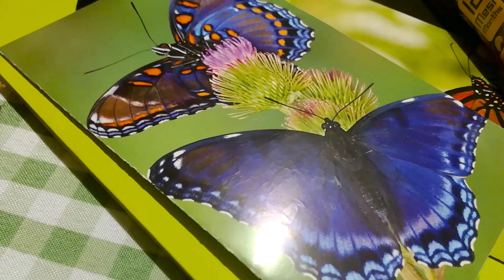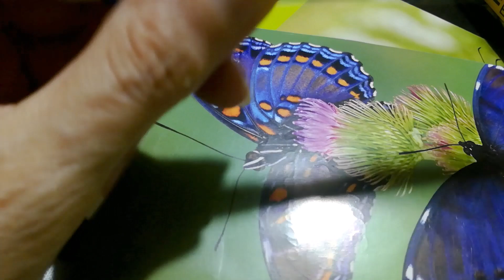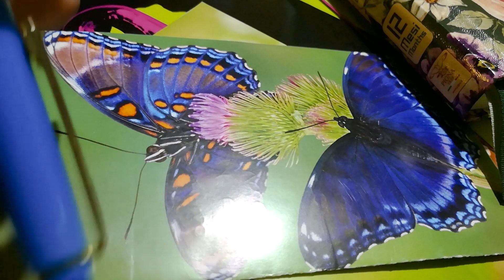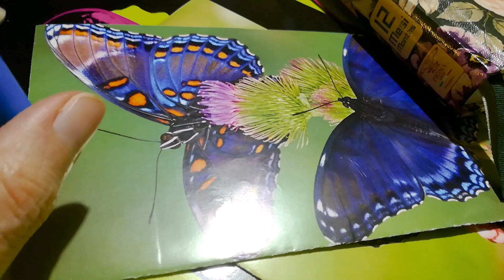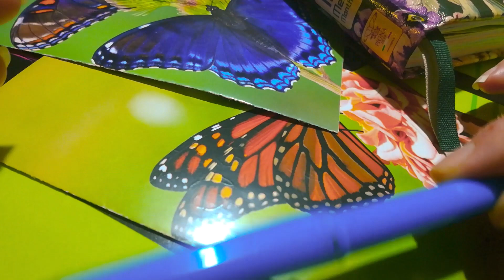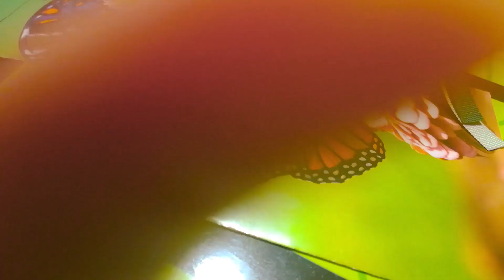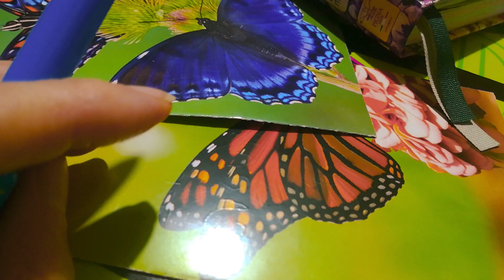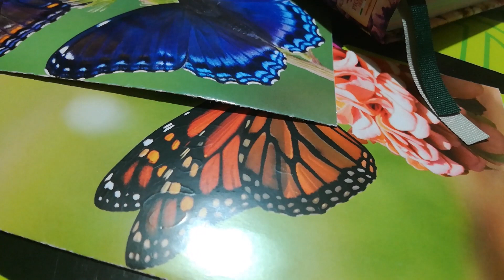TAG.50 SFUMATURE DI ME(e delle mie passioni)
I LINK DEI CANALI TAGGATI :
VI LASCIO LE 50 DOMANDE DEL TAG CHE HO IDEATO  PER CHIUNQUE VOLESSE FARLO OLTRE AI CANALI QUI ELENCATI,SPERO VI PIACCIA E VI DIA QUALCHE SPUNTO DI RIFLESSIONE !
1 DOMANDA- DOVE SEI NATO/A ?
2) QUAL'E' IL TUO SEGNO ZODIACALE?
3) C'E' UN PROFUMO DI CUI SEI TOTALMENTE INNAMORATO ORA ?
4) HAI DELLE INSICUREZZE? SE SI QUALI?
5) QUAL'E' IL TUO PIATTO PREFERITO ?
6) COSA TI SPAVENTA DI PIU' ?
7) LA CANZONE CHE VORRESTI COME COLONNA SONORA DELLA TUA VITA ?
8) PARLANDO ANCORA DI PROFUMI ,QUALI SONO LE 3 NOTE OLFATTIVE CHE PREFERISCI SENTIRE IN QUESTO PERIODO ?
9) HAI UN FIDANZATO/A O COMPAGNO ?
10) HAI UN GRANDE SOGNO NEL CASSETTO ?
11) QUAL'E' LA FRASE CHE RIPETI SPESSO A TE STESSO,SE C'E' ?
12) LA CITTA' IN CUI VORRESTI VIVERE ?
13) SECONDO TE I PROFUMI DEVONO ESSERE INDOSSATI A TEMPO E LUOGO O E' INDIFFERENTE ?
14) QUALE FIORE O PIANTA TI RAPPRESENTA ?
15) COME TI VEDI TRA 5 ANNI ?
16) SE POTESSI AVERE UN SUPER POTERE QUALE SAREBBE ?
17) PARLI QUALCHE LINGUA STRANIERA O DIALETTO ?
18) COME SI SVOLGE LA TUA GIORNATA TIPO ?
19)E COME VORRESTI INVECE CHE FOSSE LA TUA GIORNATA IDEALE ?
20) IL FILM CHE VORRESTI RIVEDERE
21) QUANTI AMICI VERI HAI?SAI DIRE IL NUMERO ESATTO?
22) DOVE VORRESTI ESSERE ORA ?
23) 3 COSE INDISPENSABILI PER TE
24) PREFERISCI IL GIORNO O LA NOTTE ?
25) C'E' UN PROFUMO O UN ODORE PARTICOLARE NEI TUOI RICORDI PIU' CARI ?
26) IL TUO LAVORO DEI SOGNI ?
27) I PERSONAGGI FAMOSI CHE PIU' HAI AMATO(REGISTI,POETI,ATTORI,POLITICI,SCRITTORI,GIORNALISTI O CANTANTI...
28) QUALI SONO LE PERSONE DA CUI TENDI A FUGGIRE ?
29) COSA TI PIACE VEDERE A LIVELLO DI SPETTACOLO E SVAGO?
30) VORRESTI CAMBIARE QUALCOSA DI TE A LIVELLO FISICO ?
31) E A LIVELLO CARATTERIALE ?
32) PREFERIRESTI ESSERE RICCO O FAMOSO ?
33) UN GRUPPO MUSICALE CHE TI FA SOGNARE DEL PRESENTE/PASSATO?
34) UNA COSA IMBARAZZANTE CHE TI E' SUCCESSA ?
35) HAI RIMPIANTI?
36) LA TUA VACANZA IDEALE?
37) UN OGGETTO CHE SALVERESTI SE LA TUA CASA ANDASSE A FUOCO?
38) IL MOMENTO PREFERITO DELLA GIORNATA?
39) SEI MAI STATO COTTO PERSO DI QUALCUNO AL PUNTO DI SENTIRTI A 2 METRI DA TERRA OGNNI GIORNO ?
40) QUAL'E' IL PENSIERO CHE TI FA PIU' RIDERE?
41) HAI MAI FATTO QUALCOSA DI IMPORTANTE PER QUALCUNO CHE TI HA DATO UNA IMMENSA SODDISFAZIONE?
42) C'E' UN ANIMALE IN CUI TI VORRESTI TRASFORMARE PER 1 GIORNOSE POTESSI?
43) COME TI VESTI QUANDO VUOI FAR COLPO ?
44) SEI PIU' ISTINTIVO O IPERLOGICO?
45) PERCHE' QUALCUNO DOVREBBE ESSERE TUO AMICO?
46) DAI UN VOTO A SOLE,NEBBIA,VENTO,PIOGGIA,NEVE,CIELO STELLATO
47) TENDI PIU' A GUIDARE O A ESSERE GUIDATO?
48) 3 PREGI E 3 DIFETTI CHE TI SONO STATI RICONOSCIUTI
49) IL COLORE CHE AMI DI PIU' E COME TI PIACE ABBINARLO
50) 3 CARATTERISTICHE CHE DOVREBBE AVERE LA PERSONA AMICA/COMPAGNA DI VITA PER TE
51) DOMANDA INSIDIOSA: DAI UN VOTO ALLA TUA SINCERITA' IN QUESTO TAG